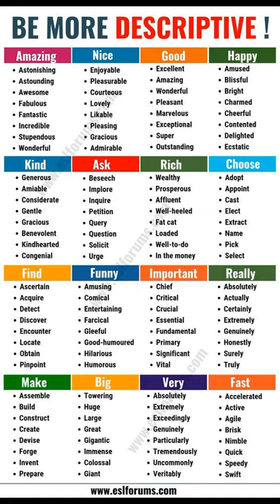Descriptive Words in English: Adjectives, Verbs & Adverbs | ITTT | TEFL Blog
Descriptive words in English: Do you want to sound more interesting? Use this list of descriptive words and step up your spoken language! This list has been chosen especially for ESL learners.

Are you ready to live and teach abroad?

What is TEFL Certification? Where is it valid?